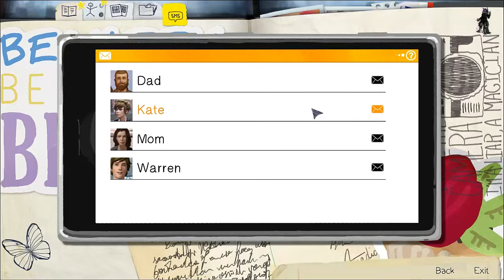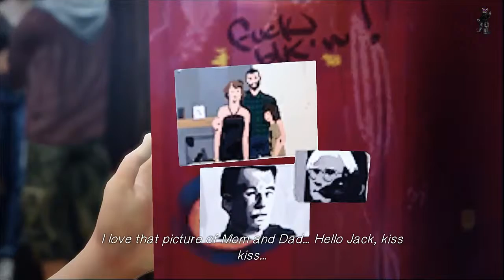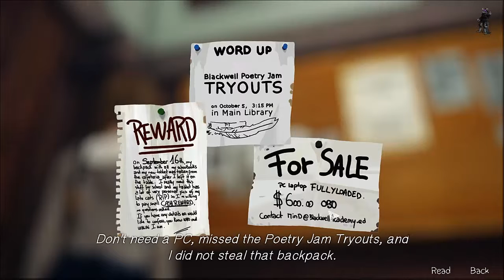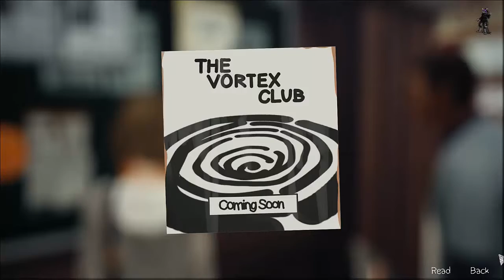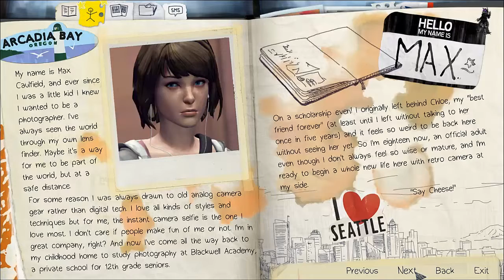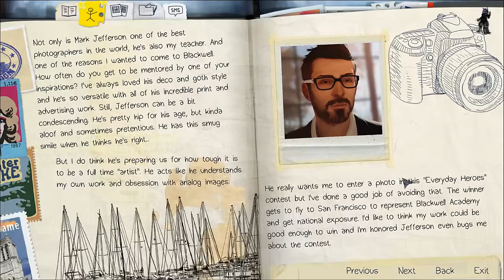LIFE IS STRANGE - Episode 1.2 Wer ist wer? [German]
Wir Spielen Life is Strange.
Max ist ein ganz noch maler Teenager oder dachte es zu sein, bis sie ihre Kräfte entdeckte.

Wenn es euch gefallen hat lass es mich wissen ;)